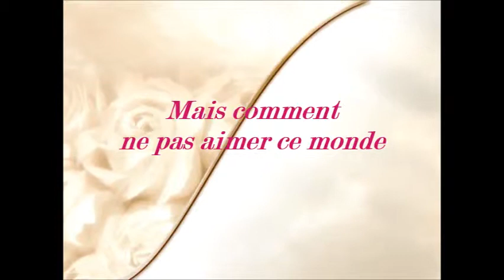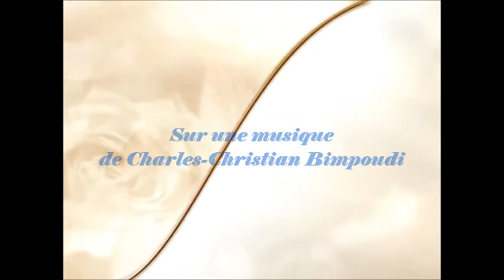Mais comment ne pas aimer ce Monde